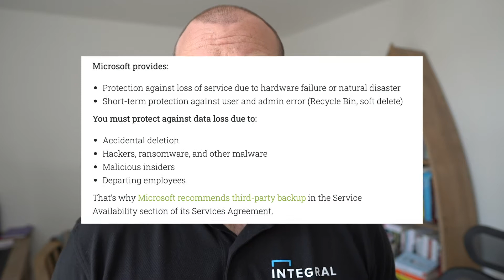What Is The Difference Between Backup & Disaster Recovery??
Welcome back to another video on the Jonathans Edwards Channel!
On this channel, we talk all things Tech. From the best Softwares your business should be using, to the latest updates and features that you need to know about.

In today's video we take an in-depth look at What Is The Difference Between Backup & Disaster Recovery?

Which one should you be using in your business? And what are the benefits of using both systems when it comes to your Business IT.
Regardless of your situation, you should be taking a look at how much your business depends on Technology. And if you were without it, what implications would it have?

Backups can be a lifesaver for simple things like Emails, Documents, Files etc. But they can also help to restore your entire server back to it’s previously saved state.

Disaster Recovery is crucial if you cannot wait a couple days for your Backup to restore everything after you’ve lost it.